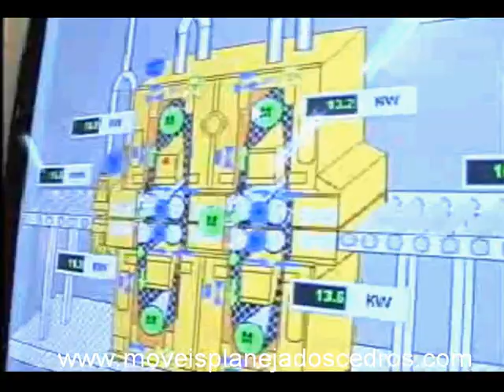Como é feito o MDF fabricação masisa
Fabricação MDF. Veja como é feito a fabricação do MDF desde a materia prima até o armazenamento! Para fabricar mdf e produzir em grande escala, é nescessário uma grande estrutura. Entenda como são feitos os painéis de MDF, uma das matérias primas de melhor custo-benefício no mercado moveleiro. Esse produto é usado na confecção dos móveis. Depois de pronto pode ser aplicado para fazer móveis conforme sua imaginação!